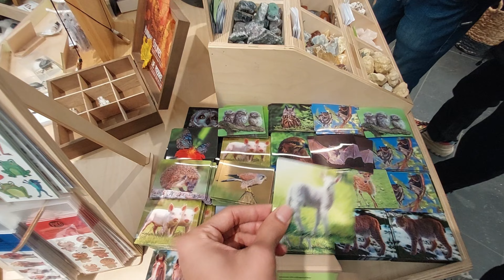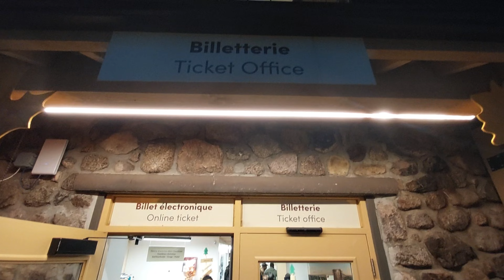Trip to Mont Tremblant📍**తెలుగులో | Canada🇨🇦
I'll take your guys to the beautiful place called mont Tremblant. so please watch the video till the end.